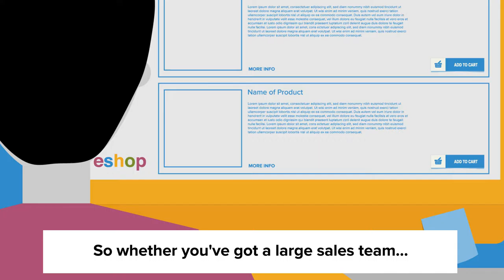CTSI distance selling teaser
Guidance for businesses that sell online and in people's homes.